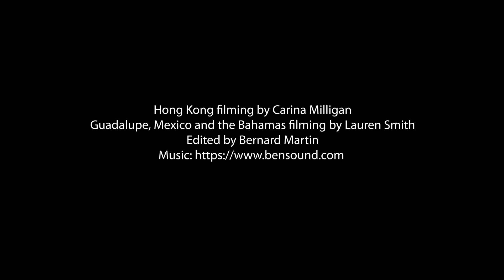Value Sharks... ALIVE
How much is a shark worth? This short compilation shows the value that LIVE sharks bring to the economy via ecotourism. Not to mention their importance within the ecosystem.

Filmed on location, underwater conditions varied during filming so apologies for the shifting quality!